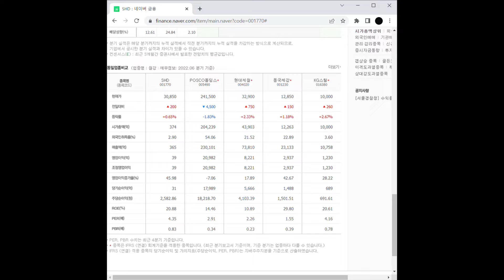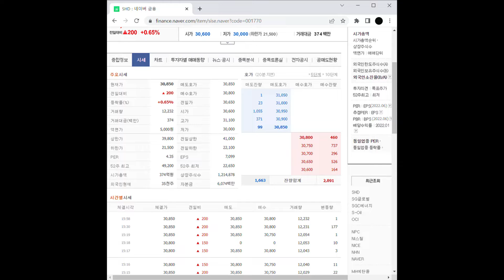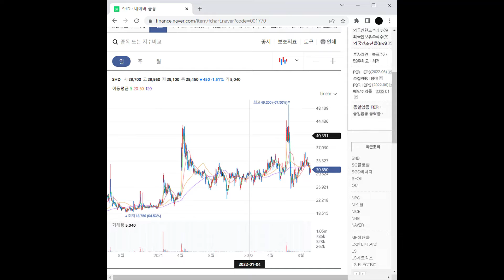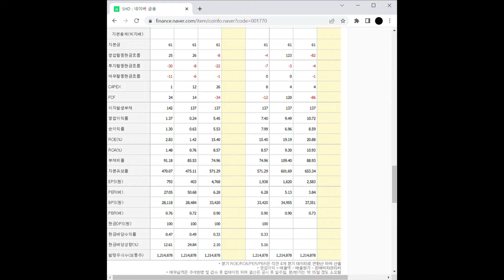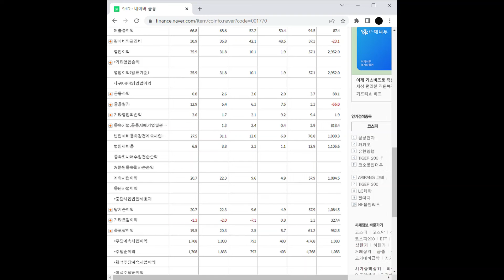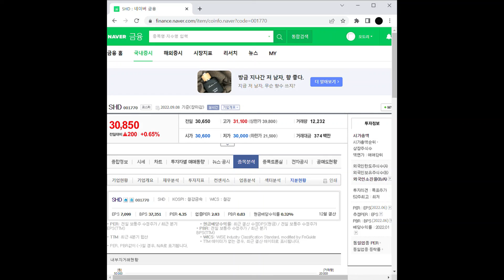철강 관련주 SHD 주가 전망 및 차트 분석